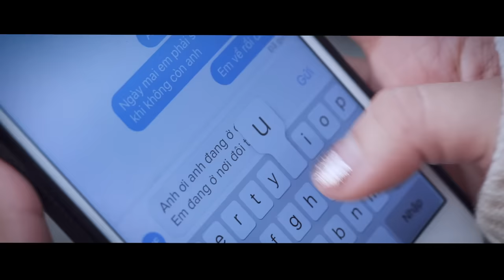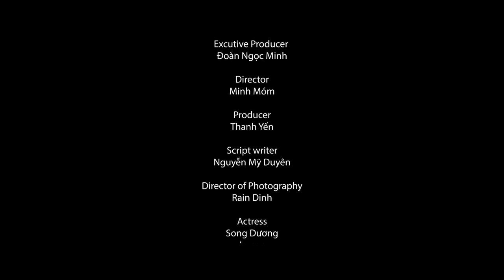VICKY NHUNG - NƠI TA ĐÃ TỪNG | SERIES ÂM NHẠC "NGƯỜI KỂ CHUYỆN" (BÀI HÁT SỐ 5)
Nơi Ta Đã Từng là bài hát số 5 trong Series "Người Kể Chuyện" của Vicky Nhung.
"Người kể chuyện" là một dự án nho nhỏ xinh xinh của Vicky, nhưng chắc chắn đây sẽ là một dự án chứa đựng nhiều cảm xúc của Vicky nhất! Mỗi tháng Vicky sẽ kể câu chuyện bằng những sáng tác của chính mình. Và mỗi bài hát sẽ là một câu chuyện HOÀN TOÀN THẬT. Câu chuyện đó không phài câu chuyện hư cấu, cũng ko phải là câu chuyện của Vicky mà sẽ là những câu chuyện do chính khán giả sẽ gửi tâm sự về cho Vicky qua email: ♥‿♥
Vicky sẽ lắng nghe tâm sự và câu chuyện của mọi người. Dù đó là câu chuyện vui, buồn, hạnh phúc, hay thậm chí là kì quặc thì miễn là Vicky tìm được sự đồng cảm thì đó đều có thể là bài hát tiếp theo trong dự án nhỏ xinh này!
Mỗi bài hát đều được Vicky thể hiện theo cách mộc mạc nhất, gần gũi nhất và thậm chí còn tự thu âm tại nhà để giữ được trọn vẹn cảm xúc. Hy vọng mọi người sẽ đón nhận và chia sẻ thật nhiều sự đồng cảm này cùng Vicky nhé!
Mơ Về Em là bài hát đầu tiên trong dự án "Người Kể Chuyện" của Vicky. Hi vọng mọi người sẽ yêu thích bài hát này ≧^◡^≦
Artist: Vicky Nhung
Songwriter: Vicky Nhung
Arranger: Trần Bảo Nguyên
Recording: Lê Minh Nhựt
Mix Master: Lê Minh Nhựt
♫ Lyrics Nơi Ta Đã Từng:

Anh ơi anh biết không tim em lại nhớ đến anh nữa rồi
Anh ơi anh biết không em đang ở nơi ta đã bên nhau
Giờ anh đang ở nơi đâu, anh đang ở đâu, anh đang ở đâu?
Ngồi đây giữa ánh đèn màu cô đơn em khóc một mình

Anh ơi anh nhớ không ta đã từng sống như hai kẻ khờ
Mình đan tay nhau bước đi quên bao lời nói ánh mắt xung quanh
Mình cùng vẽ lên bức tranh riêng em và anh, riêng em và anh
Màu thời gian sao phai nhanh em chưa kịp ở bên anh

Đến bên em đi, nói yêu em đi, em cô đơn khi xung quanh bao người chẳng phải anh
Nắm tay em đi, siết tay em đi, đừng đi mãi để em lạnh lùng
Ở nơi ta đã từng

Anh ơi anh nói đi, xin anh đừng nỡ để ai bước vào
Vào tim anh thay thế em, em đã dành hết nước mắt cho anh
Về lại nơi ta đã từng, em đang chờ anh, em đang chờ anh
Mình cùng vẽ tiếp bức tranh quên đi hờn ghen giữ riêng mình

*Chorus*

Anh ơi biết không tim em giờ đã héo hon theo người
Anh ơi anh biết không em đang ngồi khóc lẻ loi một mình
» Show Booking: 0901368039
© Bản quyền thuộc về Vicky Nhung
© Copyright by Vicky Nhung ☞ Do not Reup